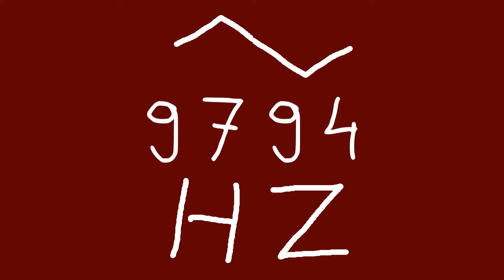9794 hz triangle